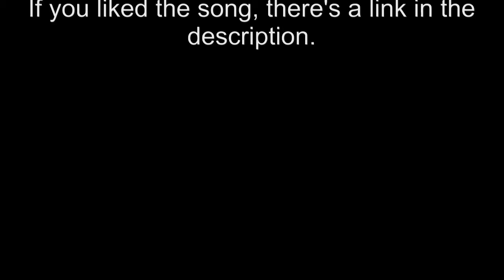Happy Independence Day! (Payday 2)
In all honesty, I don't feel the urge to celebrate any significant day. Even as a born and bred American, I don't really celebrate Independence Day. However, I felt like messing around so here's a video in honor of today. Hope you enjoy.